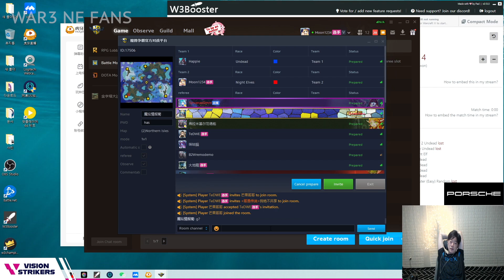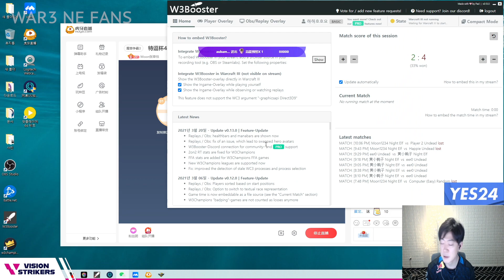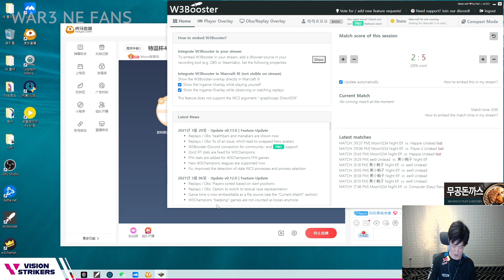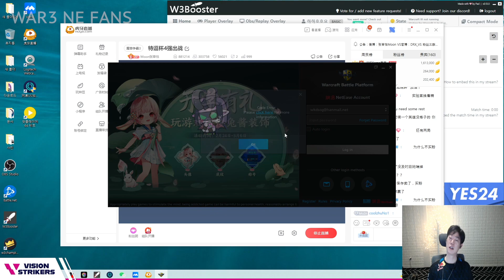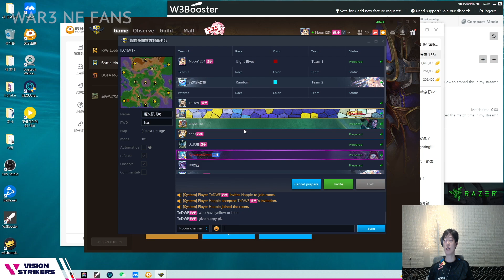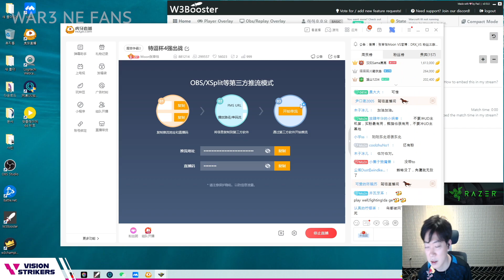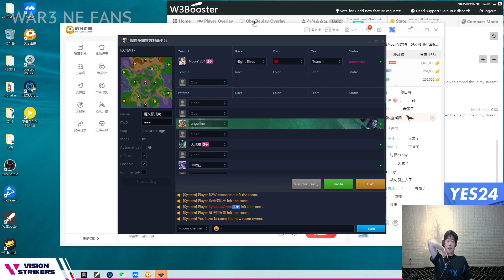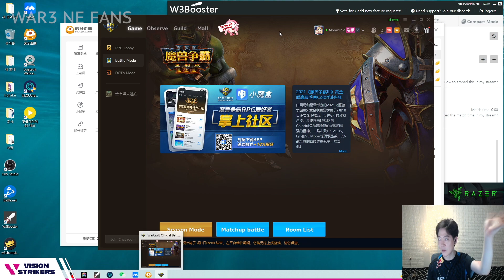[Eng Sub] WC3｜Moon｜⭐️⭐️⭐️ First Tourney Encounter Post ESL! P2｜vs Happy[UD] on NI, LR｜TeD Cup S8 S/F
Player: Moon [NE]
Opponent: Happy [UD]
Map: Northern Isles, Last Refuge
Platform: NetEase
Date: 02/28/2022

For more fabulous live streams, feel free to follow Moon